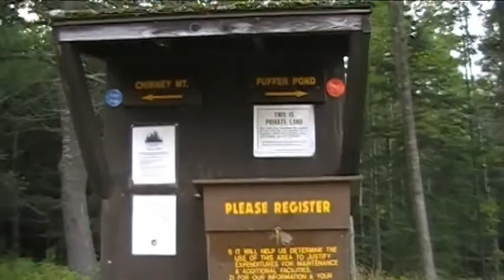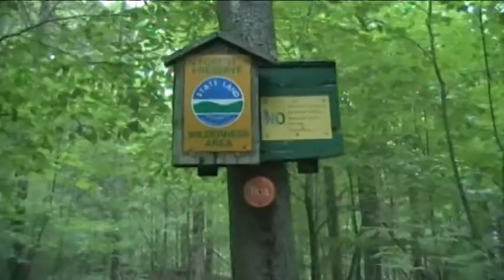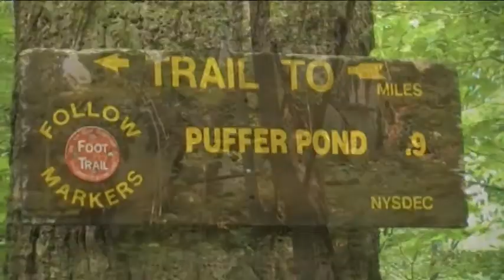Puffer Pond in the Siamese Ponds Wilderness of the Adirondacks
Watch a short video featuring a hike to Puffer Pond located in the Siamese Ponds Wilderness of the central Adirondacks. We visit the two lean tos that are located on this scenic pond.